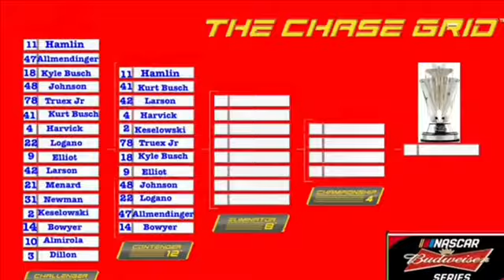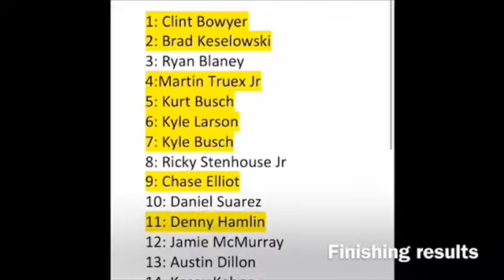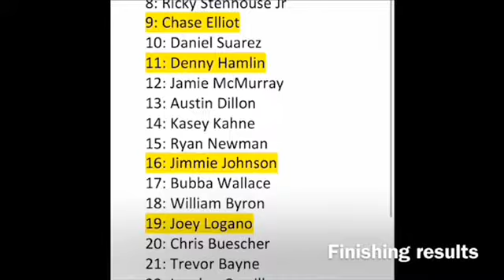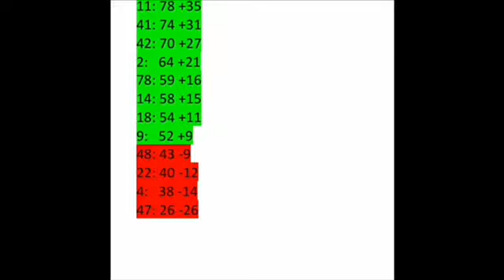NASCAR Budweiser Cup Series chase (Kansas)